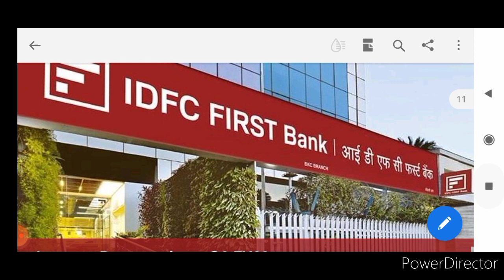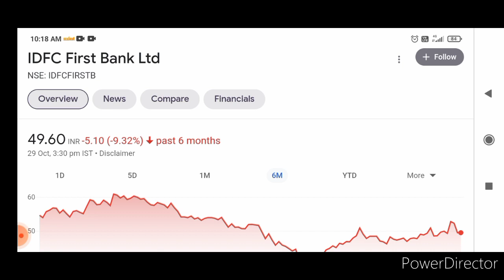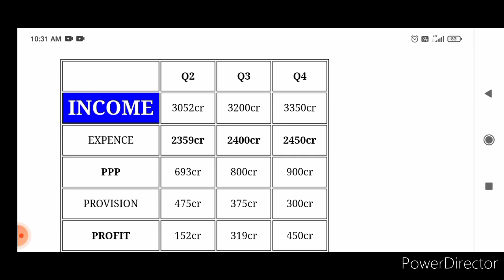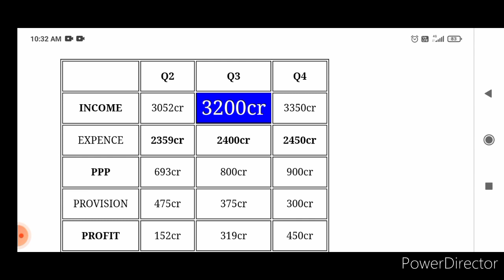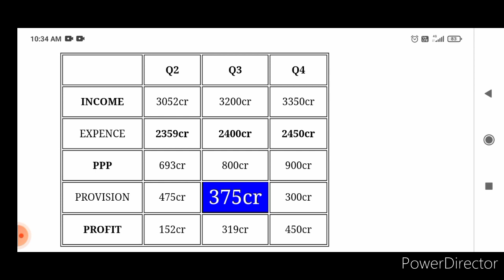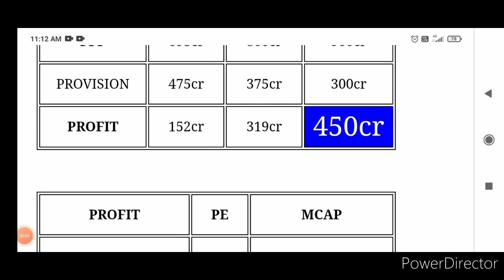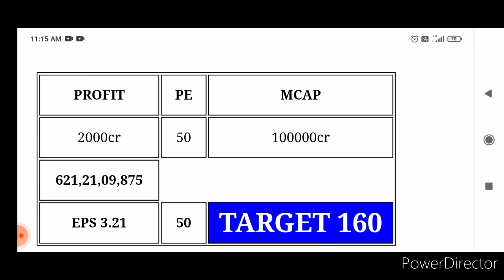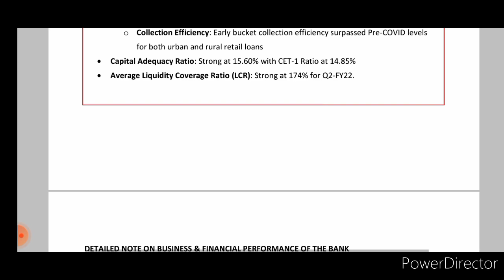idfc first bank share news!! idfc first stock analysis!! idfc first bank share target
fundamental analysis and upcoming result preview estimate of idfc first bank shares, production, business, different sources of income and share price forecast for the next five years And for those who like the shares of IndiaMart, Infosys, Ashok Leyland, top 5 EV STOCKS, affle India, Dixon technologies, RELIANCE INDUSTRIES, icici bank, granules india,idfc first bank,tata chemicals,itc, happiest minds,tata elxsi,this is a must buy stock.